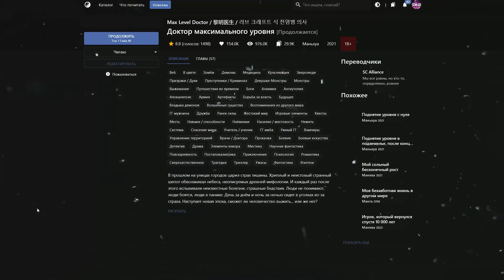Озвучка манги: Доктор максимального уровня: 43 - 45 глава / Kokos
Озвучка манги: Доктор максимального уровня: 43 - 45 глава / Kokos озвучка манги

Краткий синопсис: В прошлом на улицах городов царил страх тишины. Хриплый и неистовый странный шепот обволакивал небеса, неописуемых древней мифологии. И каждый раз после этого вспыхивали неизвестные болезни, страшные бедствия. Люди не понимают, люди боятся, люди в панике. День за днём и ночь за ночью сидят в уголках из-за страха. Наступает новая эпоха, сможет ли человечество выжить... или же нет?
Жанры: Веб, В цвете, Зомби, Демоны, Медицина, Игровые элементы Квесты Навыки / способности Насилие / жестокость Система Спасение мира Учитель / ученик ГГ имба Умный ГГ Врачи / Доктора Прокачка ГГ, Мистика, Научная фантастика Постапокалиптика Приключения Психология Сверхъестественное Трагедия Триллер Ужасы Фэнтези